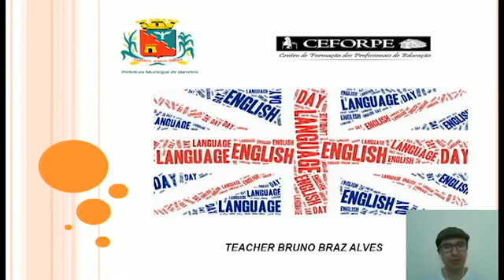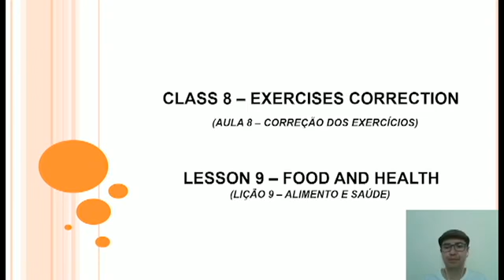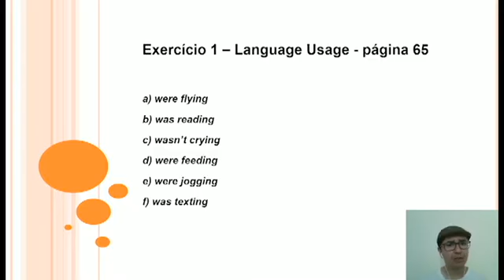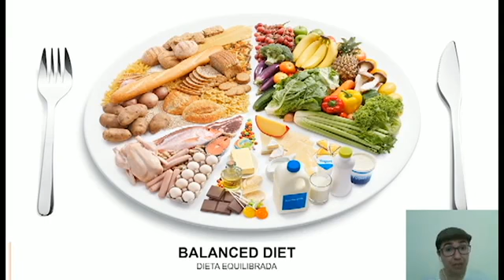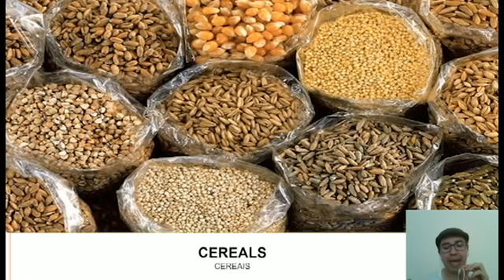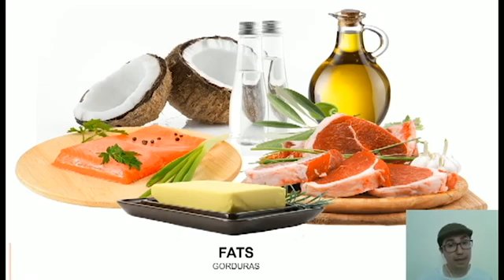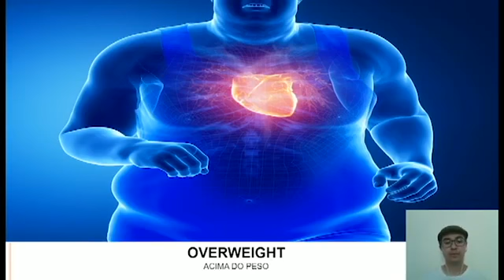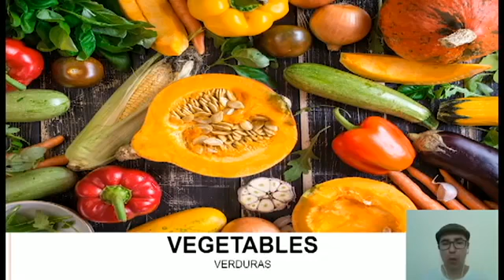93° DIA - TURMA: 9° ANO INGLÊS 09 10 20